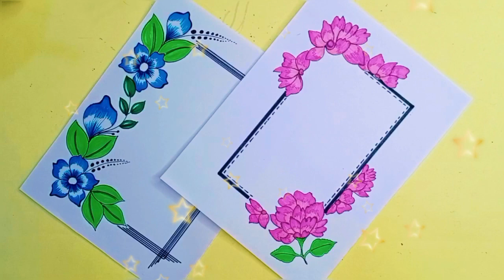Assignment Front Page Design/Border Designs/Project Work Designs /Project Design/Portfolio Design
BLUE BEAUTIFUL BORDER DESIGNS /PROJECT WORK DESIGNS/A4 SHEET/FRONT PAGE DESIGN FOR SCHOOL PROJECTS

projector design
Walnut shorts
simple front page design
Projector design
Project Design
project design
portfolio design
border design
border designs
border design for projects
corner design
assignment first page design
side border designs
projector design
border design on paper
projector front page
projector from page
paper project work
project paper design
project work
projected design
project work side designs
project work designs new model 2024
project drawing
paper designs
project dizain
project side designs
circle design for project
project work designs flowers
project front page design
bondhu katha
bondhu katha design
drawing
portfolio design
assignment design
file front page decoration
paper designs
paper border designs
project work
portfolio front page design
portfolio drawing
side designs for project work
cover page
project front page
assignment
project design for front page
border designs
portfolio
file decoration
project drawing
practical design
border design
portfolio design
front page design
design project
portfolio design front page
file decoration
project decoration
assignment decoration
project file decoration ideas school easy
assignment cover page design
project
first page design in a4 sheet
a4 sheet
activity front page design
art integrated
assignmentdesign new model
assignment designs